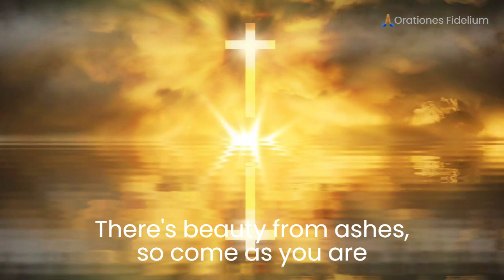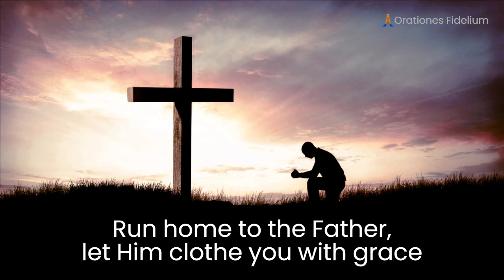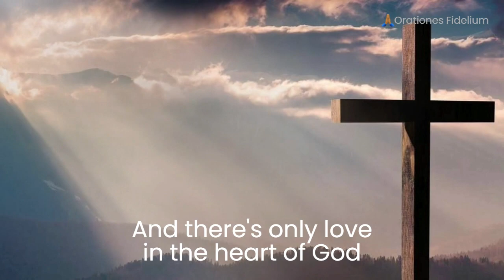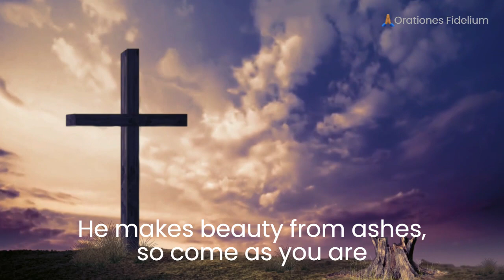Heart Of God With Lyrics - Zach Williams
Heart of God

No matter where you've been or what you've accomplished in life, God has a purpose for you, and He will find a way to carry it out. Give Him your entire life in surrender. There are no restrictions on what you can accomplish in life. That's not to suggest there won't be bad days—there will—but you eventually come to the realization that even the worst of them are still preferable to your best pre-Christ days. Knowing that you don't have to complete this on your own, that Christ lost His life so you may have a new one, and that it's okay to falter, fall, and make mistakes are all parts of this. He continues to love you and has hope for you.

Lyrics:

I know you're hurtin', I can see it in your eyes
So pull back the curtain and take off your disguise
Whoever told you, you ain't worth the fight
The cross tells a story that'll change your mind

'Cause there's only love in the heart of God
No room for shame in His open arms
There's beauty from ashes, so come as you are
And there's only love in the heart of God

Come, prodigal children, it's never too late
Run home to the Father, let Him clothe you with grace
And bury your burdens, break free from your fear
Step out of the shadows, there's no judgment here

There's only love in the heart of God

No, He's not sittin' there shakin' His head
Writin' you off, leavin' you lost
He's not sittin' there shakin' His head
Wishin' He'd never went to that cross
He went to that cross, He went to that cross

'Cause He loves you so much
Ooh-ooh, yeah

He makes beauty from ashes, so come as you are

by Zach Williams